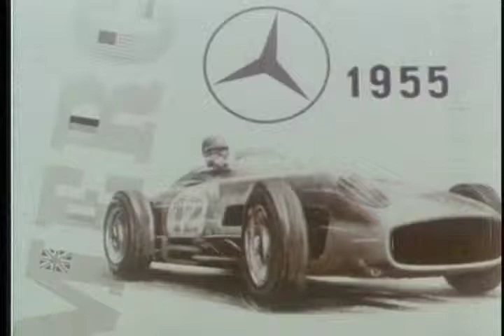1955 Mercedes Racing Cut Short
The 1955 Le Mans disaster occurred during the 1955 24 Hours of Le Mans motor race, when a crash caused large pieces of racing car debris to fly into the crowd. Eighty-three spectators and driver Pierre Levegh died at the scene, whilst 120 more were injured in the most catastrophic accident in motorsport history.

Pierre Levegh, aged 49, had been hired by Mercedes-Benz as a factory driver that year. Part of his appeal to Mercedes was his determination shown in the 1952 race when he had driven for 23 straight hours, even though the team had a driver who could have replaced him. He failed to win only because of a missed gear change, due to exhaustion, with just 45 minutes remaining, resulting in a failed connecting rod in his Talbot-Lago.

Mercedes-Benz had debuted its new 300 SLR sportscar in the 1955 World Sportscar Championship season, with some notable success, including a win at the Mille Miglia. The 300 SLR featured a body made of an ultralightweight magnesium alloy called Elektron with a specific gravity of 1.8 (for reference, aluminium has a S.G. of 2.7 and steel 7.8). This new material reduced the weight of the car and thus improved its performance, however the car lacked the more efficient state-of-the-art disc brakes featured on the rival Jaguar D-Type, employing instead the traditional drum brake system. The high power of the car forced Mercedes' engineers to incorporate a large air brake behind the driver that could be raised to increase drag and slow the car with sufficient rapidity for most conditions.

Safety measures commonly in place today were relatively unknown in 1955. Aside from 2 layout changes to make the circuit shorter, the Le Mans circuit itself had remained largely unaltered since the inception of the race in 1923, when top speeds of cars were typically in the region of 60 miles per hour (97 km/h). By 1955 top speeds were in excess of 185 miles per hour (298 km/h). The cars had no seatbelts, the drivers reasoning that it was preferable to be thrown clear in a collision rather than be trapped in a burning or damaged car.

The tragedy compelled Mercedes Benz to pull out of racing.  It ended the career of Juan Manuel Fangio who was making a comeback after his racing had been interrupted by the War.

Ref: S016